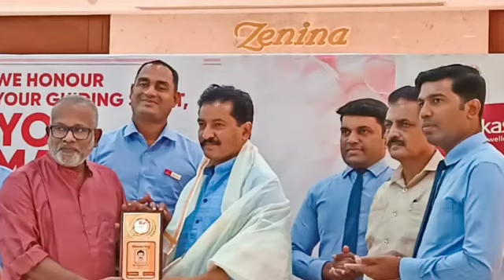ശ്രീകുമാർ സാറിന് കൊല്ലം ജോളി സിൽക്‌സിന്റെ അധ്യാപകദിന ആദരവ്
Video from KRISHNAKUMAR B